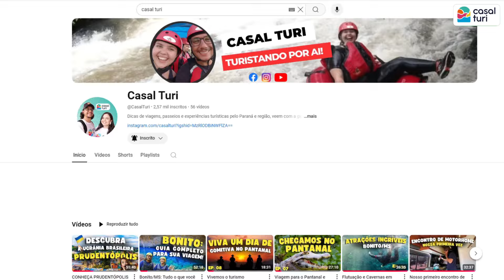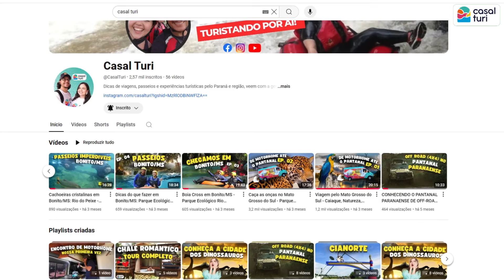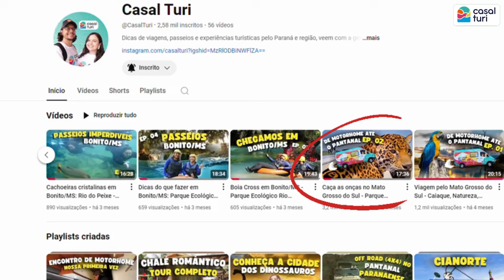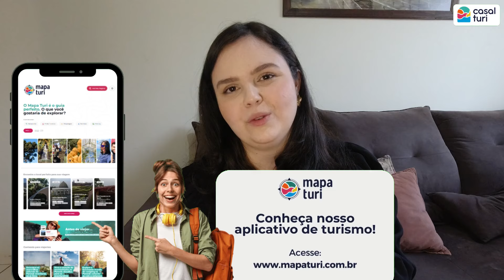Viagem para o Pantanal | Guia Completo - Preços, dicas, hospedagens, passeios - Ep.10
ITENS ESSENCIAIS:
- Repelente forte
- Sapatilha de nado e caminhada
- Capa de celular à prova d'água
- Câmera à prova d'água (Gopro 10)
- Celular Iphone 15 (ótimo para fotos e vídeos)
- Blusa Corta vento Masculina
- Blusa Corta vento Feminina

Como você pode apoiar nossa canal?
- Assista nossos vídeos;
- Curta e comente;
- Adquira um dos nossos produtos pelo link;

00:00 Pantanal MS
01:36 Onde fica o Pantanal?
02:58 Atrativos do Pantanal
04:20 Quantos dias ficar no Pantanal?
06:49 Como chegar no Pantanal de Carro e Motorhome
09:37 Pantanal de avião (passagem e preços)
09:49 Aeroporto de Corumbá
10:26 Aeroporto de Campo Grande
11:00 Aeroporto de Bonito
11:46 Transfer ou locação de carro?
16:00 Pantanal e Bonito
17:03 Onde se hospedar no Pantanal?
19:56 Hotel Pantanal Jungle Lodge
21:30 Pantanal Experiência
23:14 Quanto custa se hospedar no Pantanal?
24:47 Cruzeiro Fluvial no Pantanal
26:28 Qual a melhor época para ir para o Pantanal?
27:53 Animais Selvagens no Pantanal
30:08 Onde ver as onças?
31:26 O que devo levar para o Pantanal? (Roupas e acessórios)
37:35 Repelente e Protetor Solar
39:14 Dá para levar crianças para o Pantanal?
41:56 Dicas Importantes
48:00 Voltaríamos para o Pantanal?